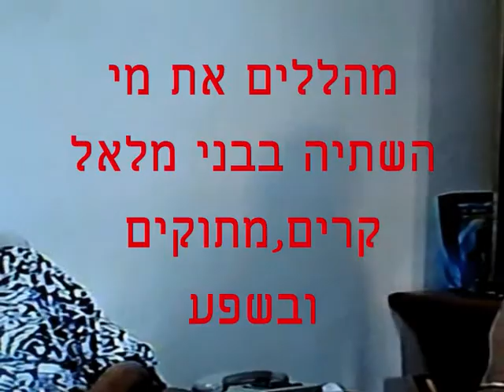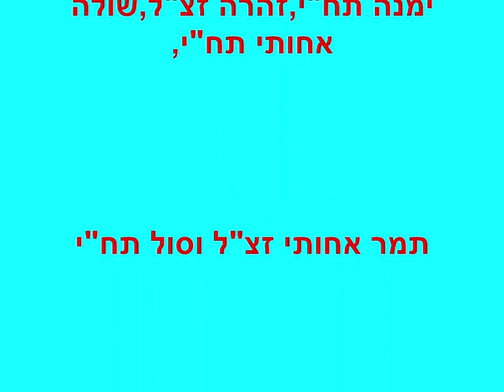מרוקו-בני מלאל,ספורים מן החיים בעיר-6 ,Juifs de Beni Mellal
מרוקו-בני מלאל,ספורים מן החיים בעיר-6 maroc Juifs de Beni Mellal